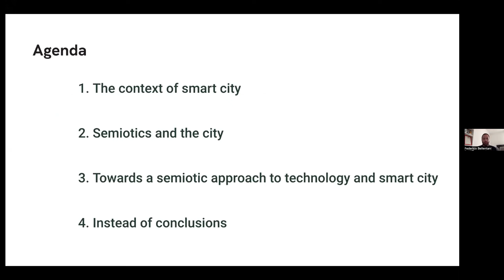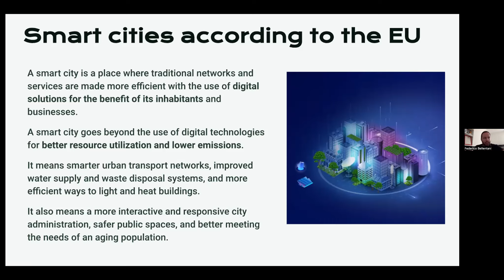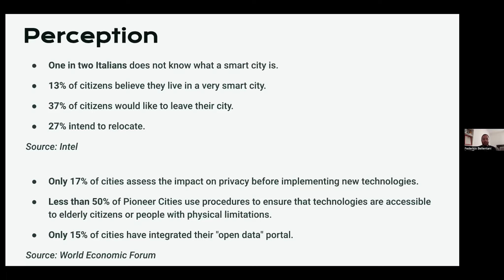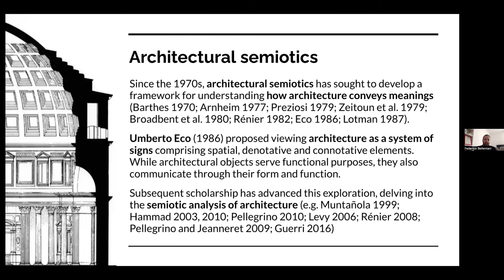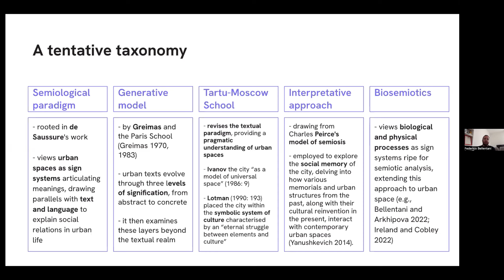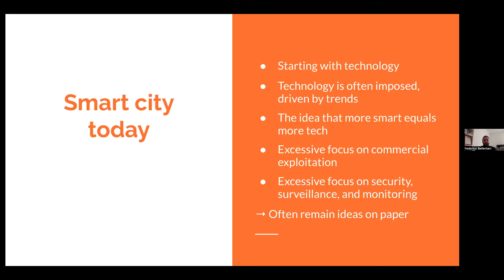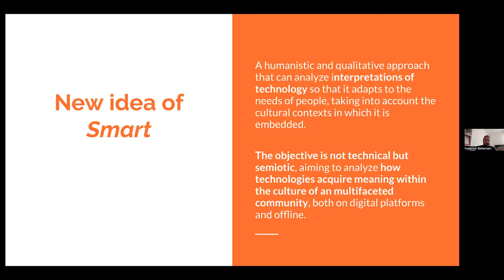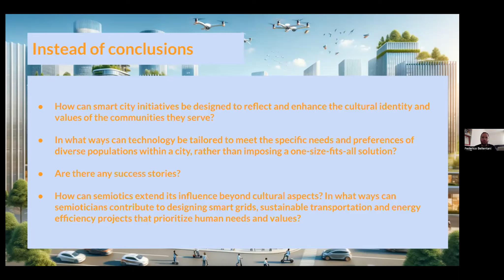Integrating Technology in Smart City Projects: A Semiotic Approach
By Federico Bellentani

Abstract:

In 1980, 39% of the global population, resided in cities. By 2015, this number had surged to 54% and projections indicate it will reach 66% by 2050. As cities expand and evolve, the push of technology plays a pivotal role in shaping urban life. However, the rapid integration of technology into urban environments often overlooks the nuanced meanings and interpretations of city dwellers.

This presentation introduces a semiotic methodology for embedding technology in smart city projects, focusing on the significance of people’s meanings and interpretations. By leveraging urban semiotics, it proposes a human-centered approach to smart city development that harmonizes technological advancements with the cultural and social fabric of urban populations.

This semiotic framework advocates for a participatory process where technological solutions are not merely imposed but are thoughtfully integrated based on the local contexts, values and practices of urban communities. This approach aims to enhance human experiences, foster inclusive and sustainable communities and ensure that technological progress supports human well-being and agency.

This presentation will contribute to an extended theoretical toolkit for studying cities as semiotic entities, considering also the contributions included in the edited book Semiotics approaches to urban space (by Bellentani, Panico & Yoka, Edward Elgar Publishing),and provide practical suggestions for integrating technology in ways that enhance the lived experiences of urban populations.

Moderator:

Monica Rector (Brazil))

Panel members:

Kristian Bankov (Bulgaria)

Roman Esqueda (Mexico)

Kenneth Foote (USA)

Dragos Gheorghiu (Romania)

Hubert Kowalewski (Poland)

Laura Oswald (USA)